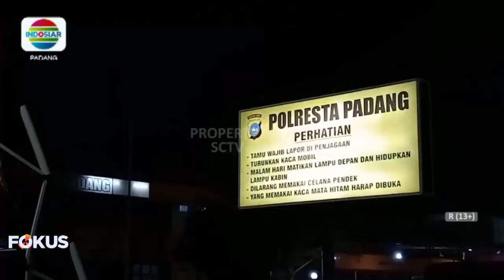SATRESKRIM POLRESTA PADANG, MASIH MEMERIKSA LELAKI PARUH BAYA YANG MENIMBUN BBM SUBSIDI DI RUMAHNYA